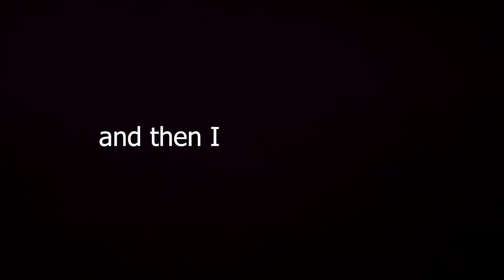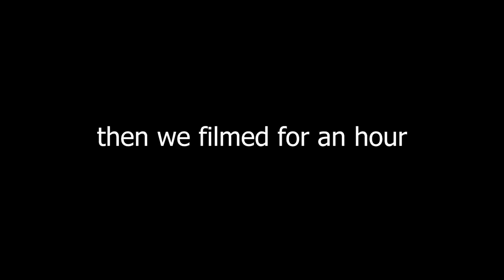A (really weird) Day in My Life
Today I take the camera around with me. When I say around I mean around home because I literally spent almost the entire day with my dog.